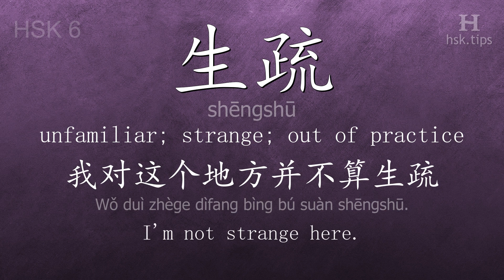Chinese HSK 6 vocabulary 生疏 (shēngshū), ex.1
In this video the chinese character is from HSK level 6. And it is "生疏", pinyin: "shēngshū", which means "unfamiliar; strange; out of practice".
Listen to native mandarin speakers saying "生疏" and the example: "我对这个地方并不算生疏。", it means "I'm not strange here."